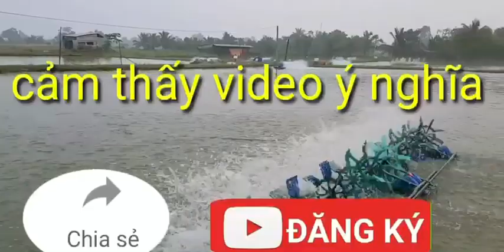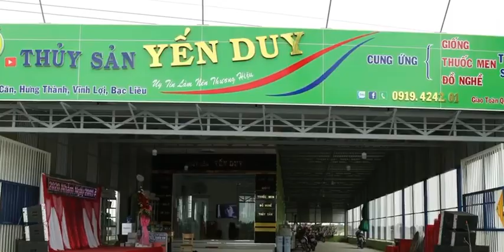THỊ TRƯỜNG THỦY SẢN 28/6/2020.giá giảm